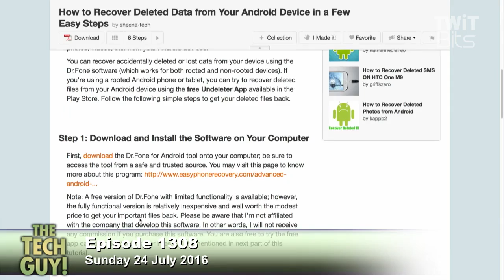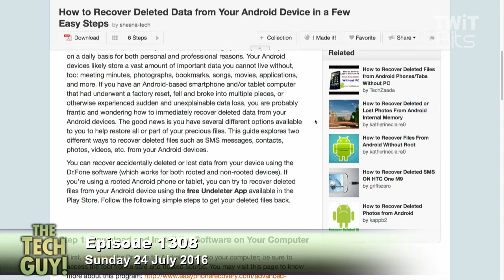Recover Lost Files From an Android Phone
Leo Laporte takes a call from San Diego, CA about recovering deleted data from an Android phone.